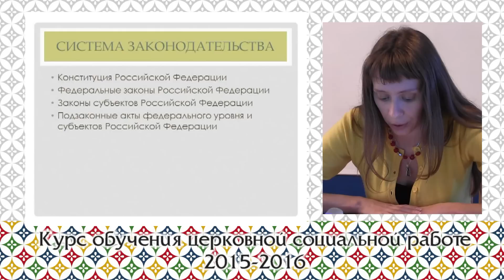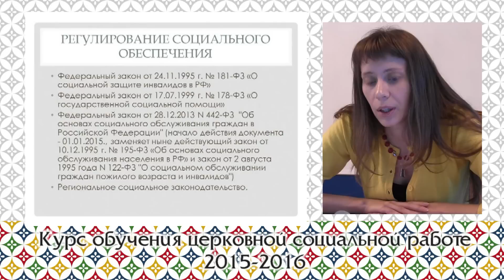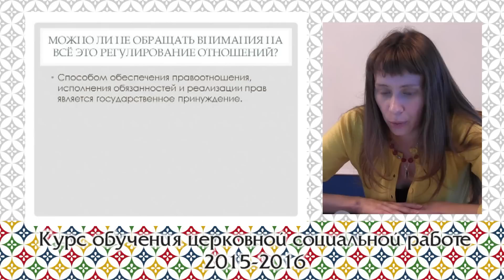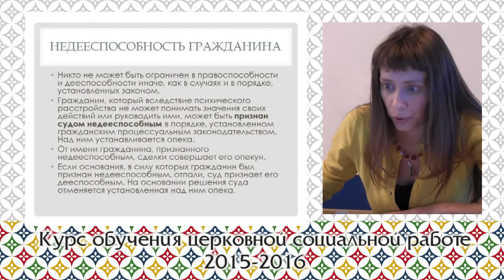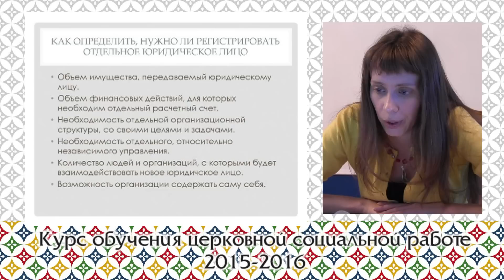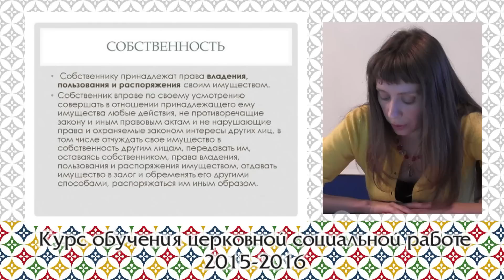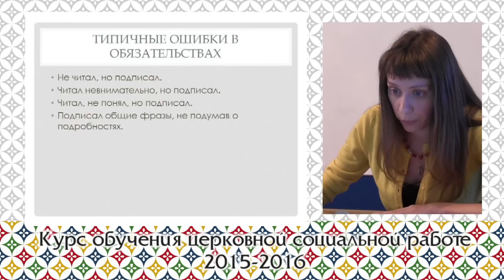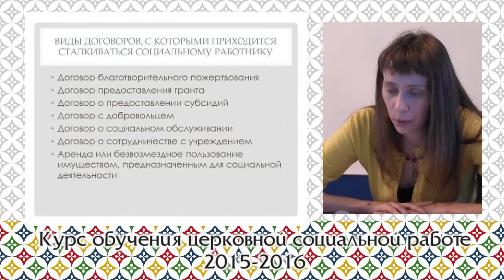Основы права для церковных социальных работников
Обучение церковной социальной работе 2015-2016

Старинова Наталья Львовна, старший юрист-консультант Отдела по церковной благотворительности и социальному служению Русской Православной Церкви